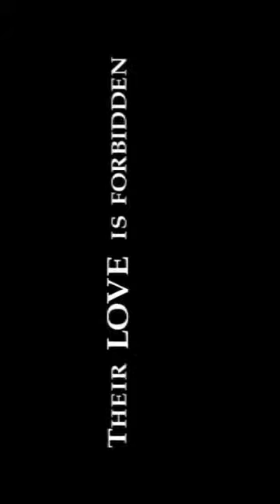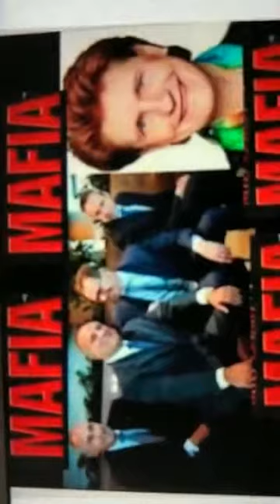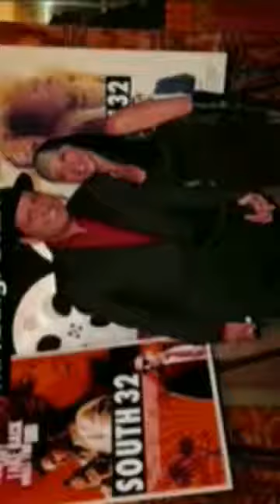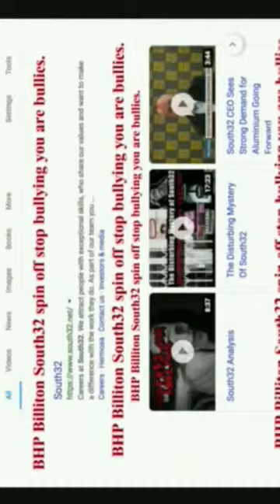BHP Billiton KillinG South32